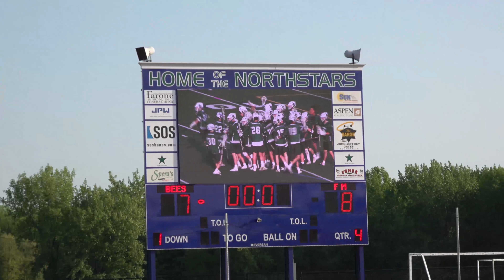Game Highlights of Spring Boys Varsity Lacrosse Baldwinsville VS Fayetteville Manlius 5/24/2018